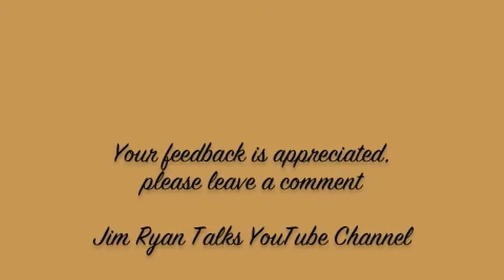Aha Moment 189-Be More Childlike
Insights for achieving simple happiness

189
Be more childlike. See things through a child's eyes. Give hugs. Smack your lips. Be in awe of everything. Give up your sophisticated attitude. Get excited about little things. Hold no grudges. Be ready to have fun. Read "Dennis the Menace" in the comics.

Based on concepts by author and motivator, Jim Ryan from his book, Simple Happiness: 52 Easy Ways to Lighten Up and now his newly released book, Jim Ryan's AHA! Moments: Mindful Morsels for Simple